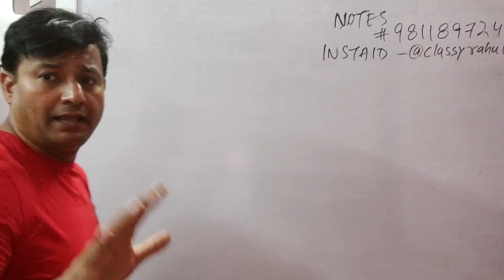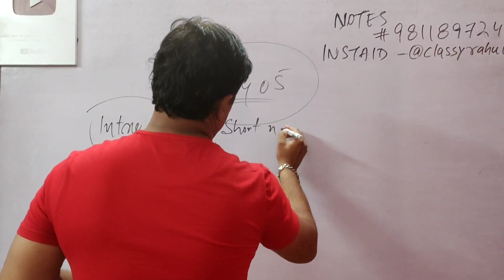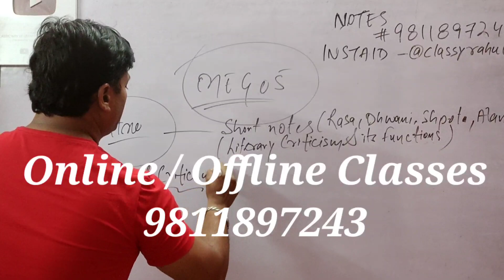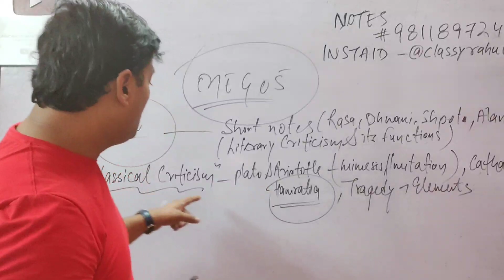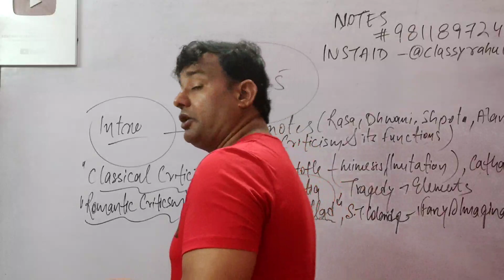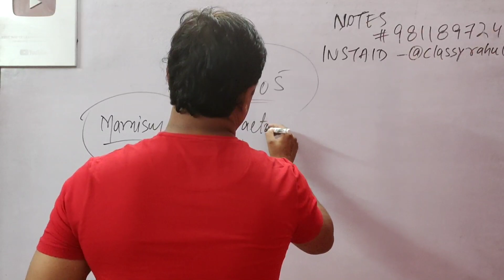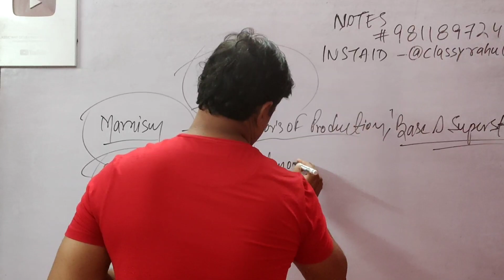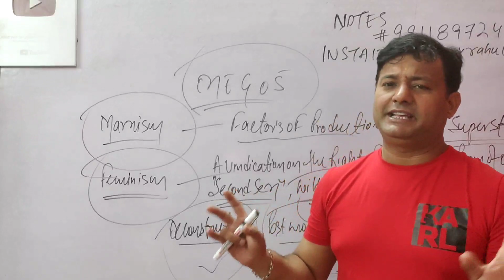Literary Criticism and Theory Final Solution for June Tee Exams IGNOU